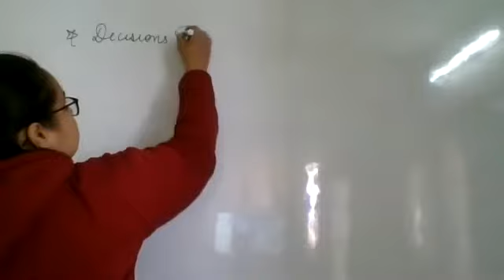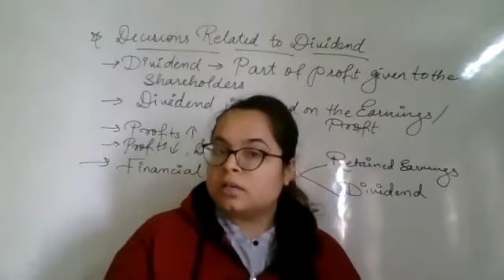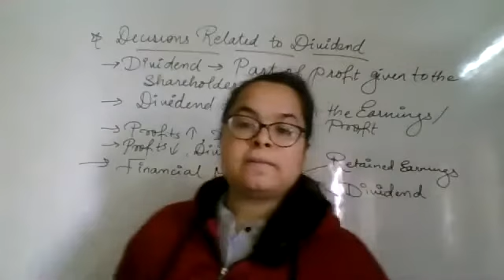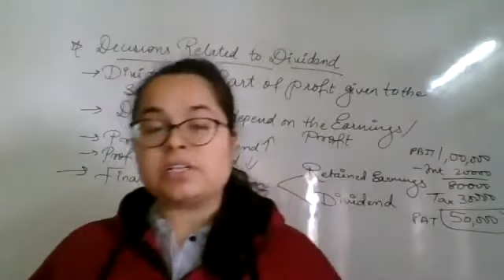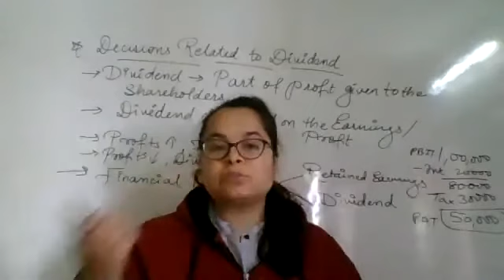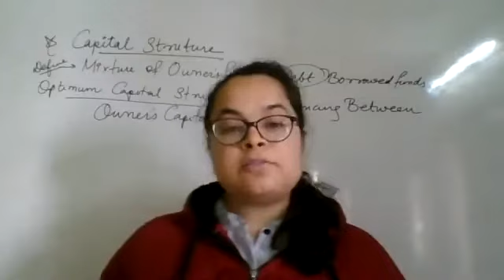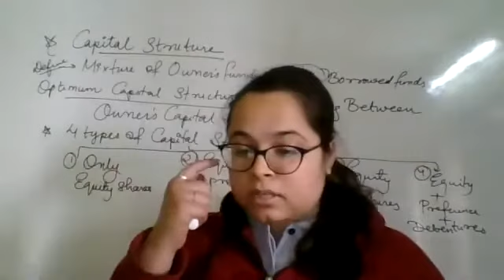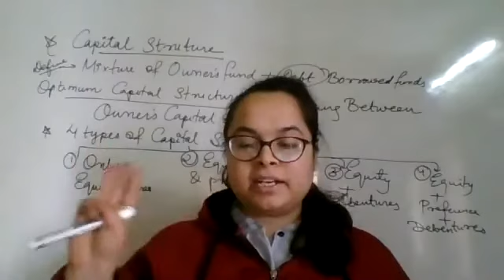12TH OC CHP 8 | DECISIONS RELATED TO DIVIDEND | CAPITAL STRUCTURE - MEANING, CHARACTERISTICS(PART 1)